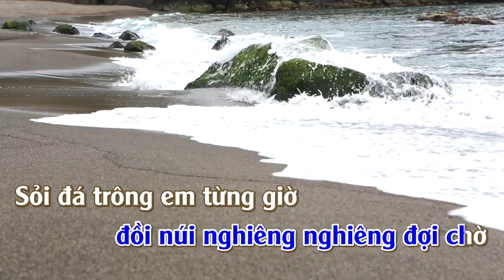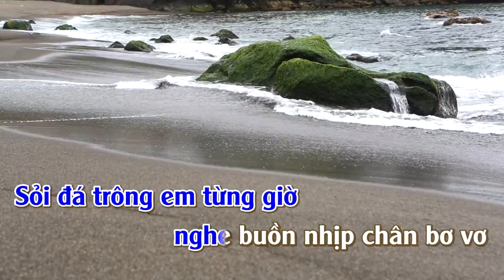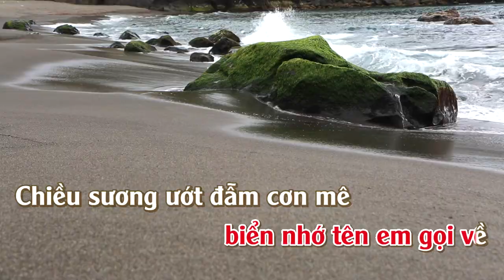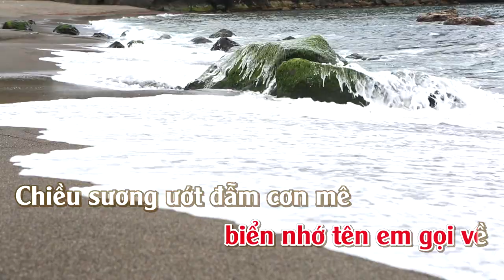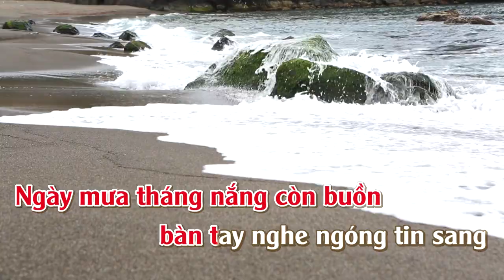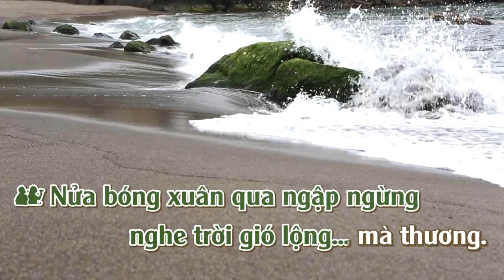Biển Nhớ | Karaoke | Song Ca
Biển Nhớ